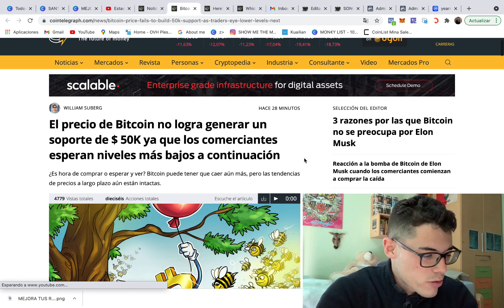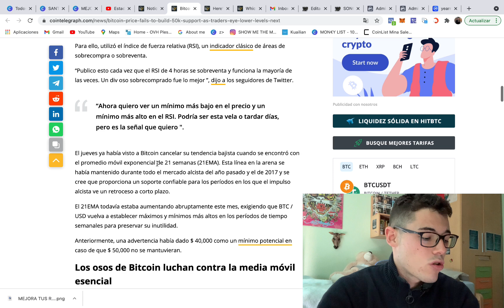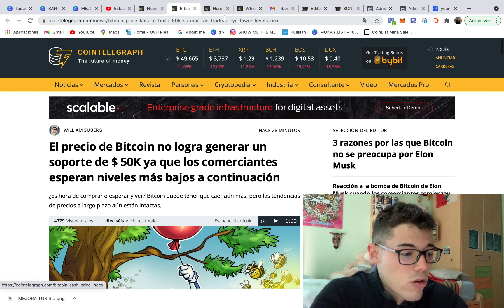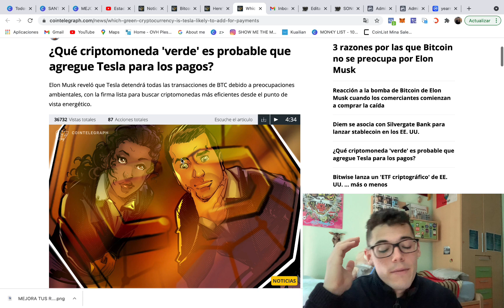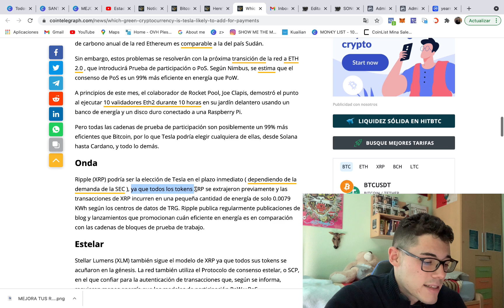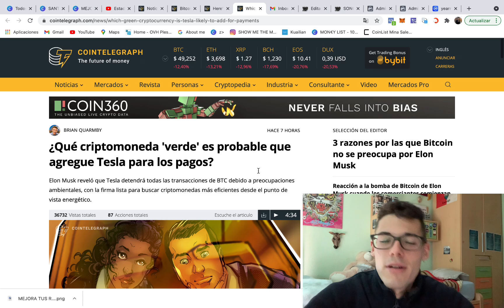😱 EL MERCADO ESTA LOCO... LA NUEVA VELA ELON 🔥